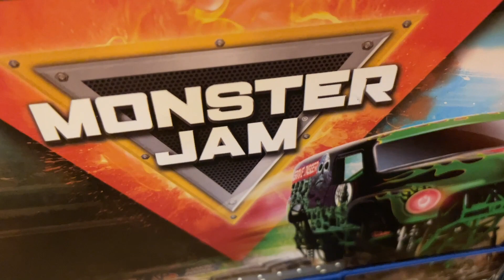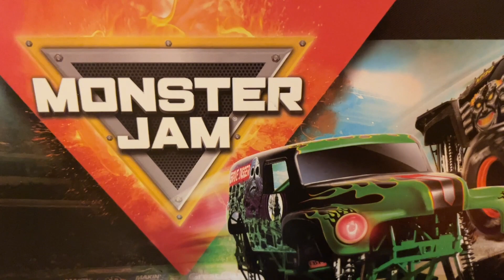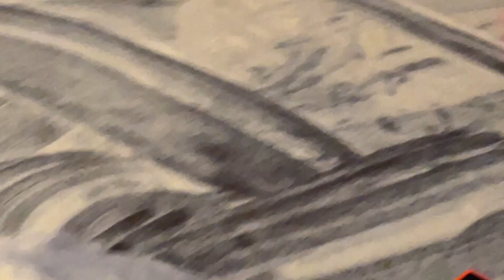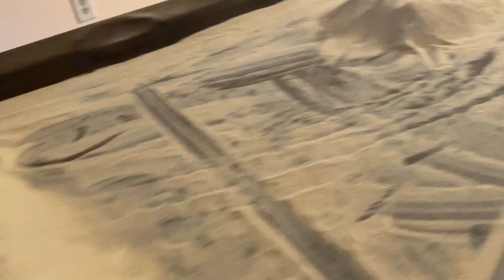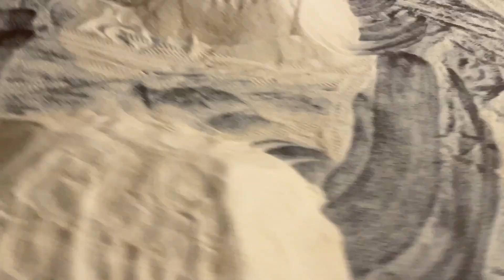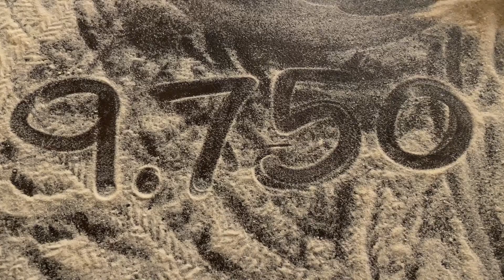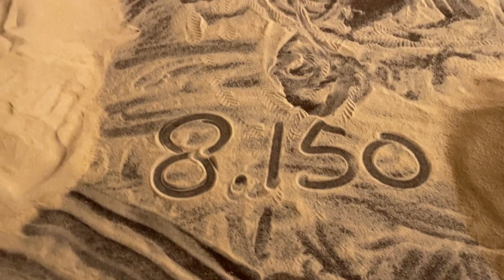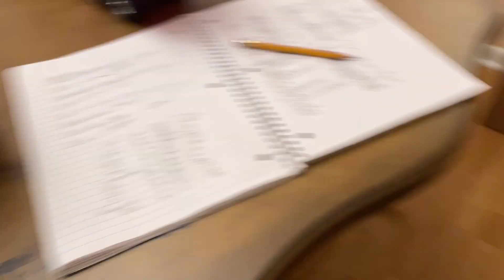Monster Jam Edmonton,AB 2022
Next Show 10/07/2022 All Star Challenge